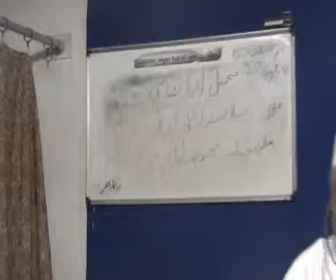Mahafil e iqbal shinasi Sitting no842 By janab Md Ziauddin Nayyar Topic khulasa e Afkar e Iqbal D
Mahafil-e-iqbal shinasi Sitting no(842) By janab Md. Ziauddin Nayyar Topic  khulasa-e-Afkar-e-Iqbal  Date 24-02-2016